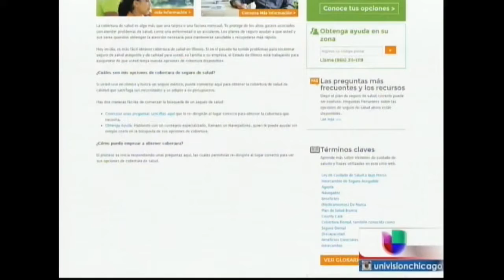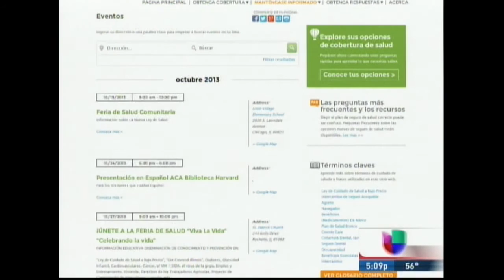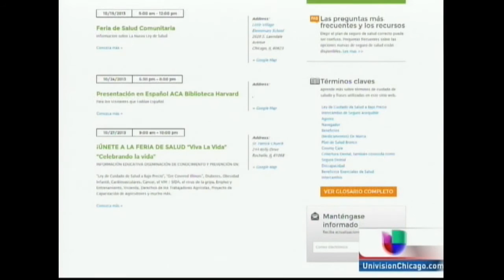Javier Salas-Obamacare UnivisionTV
Info about obamacare in Spanish. Web site is ready!